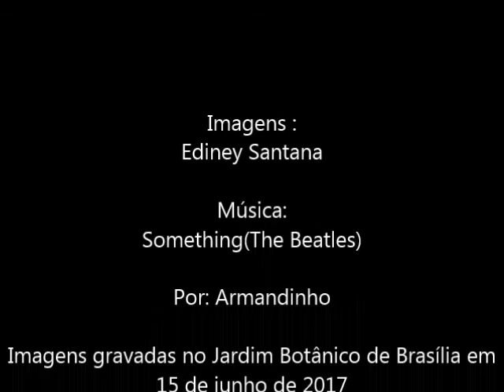Jardim Botânico de Brasília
Um passeio pelo Jardim Botânico de Brasília
Ediney Santana